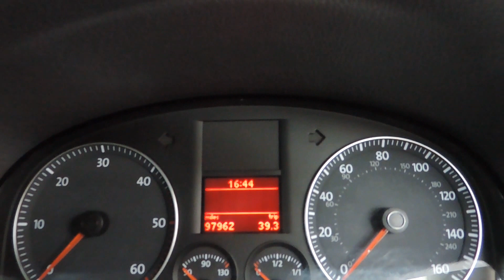2007 VW Touran 7 Seats For Sale In Cardiff